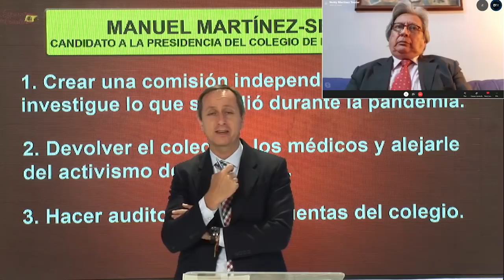WILLIAMS CÁRDENAS: "Iglesias tiene una estrategia castrochavista para acabar con la democracia"